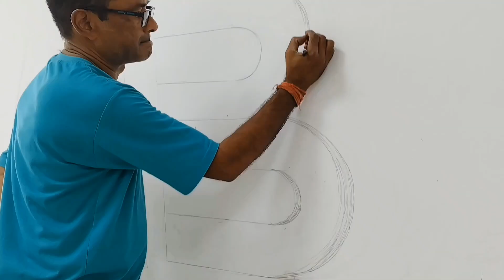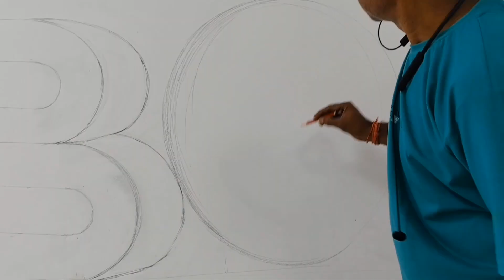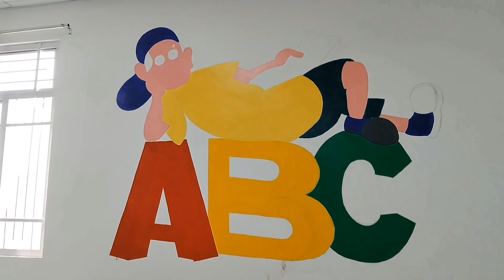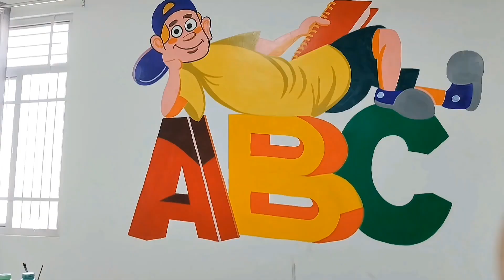abcd 3d ART